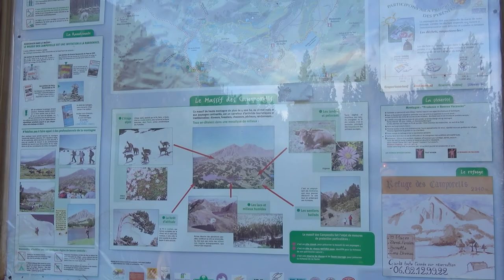Amazing Alpine landscapes found in Pyrenees, France | Tour du Capcir Formigueres-Refuge Camporells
It was the first day of our hiking trip in the Capcir area in Eastern-Pyrenees, France. We started hiking from the town of Formigueres, then got up to Estany and refuge Camporells and finally descended down and camped at the refuge Lladura.

We had intention to hike in the area of Capcir for a long time and we were very excited to discover a new area in Eastern-Pyrenees for us because we didn’t know it very well. We wanted to explore the Estany and refuge Camporells, Puig del Pam, lake Balmet, Mont Llaret, Roc and lake d’Aude. And our plan was to do 3 hiking citcuits in 3 days doing 15kms each day and get down to the valley every evening.

For that day we planned to hike 17 kms and do a 1000m uphill from 1500m to 2300m. We expected that the trail could be challenging as we had to do quite a bit of elevation change but the weather conditions were very nice and warm on this early October day and we hoped that it would help us to enjoy this hiking day even more.

Join us!

Music “Fairytale World” by Walking Nature World